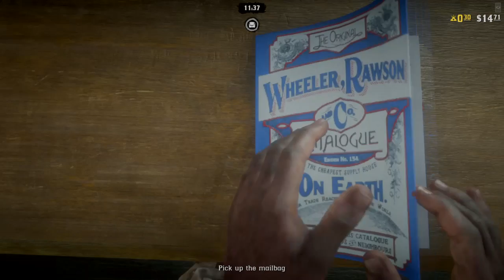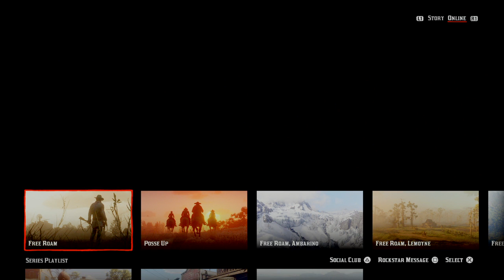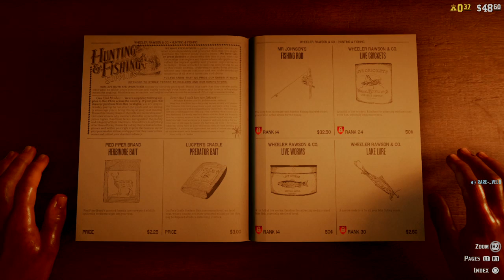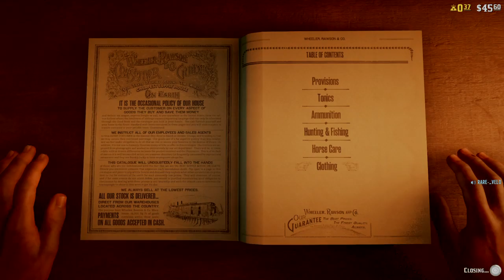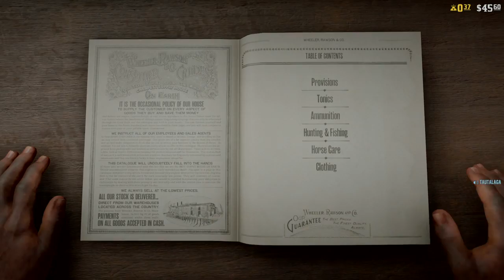Call of Bubby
Baloney